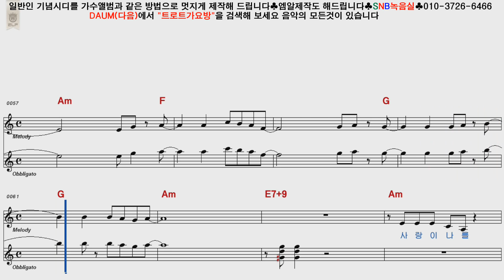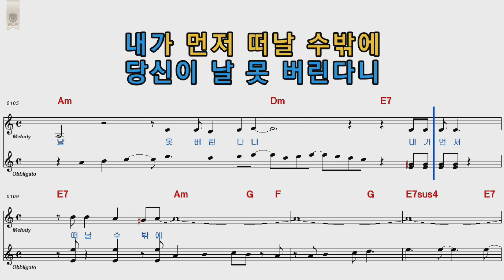서지오 여기서